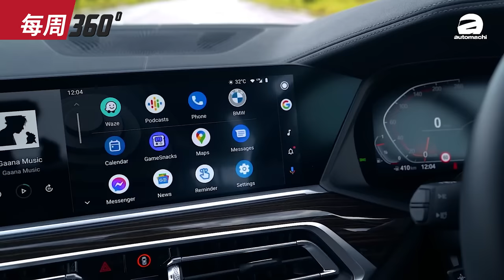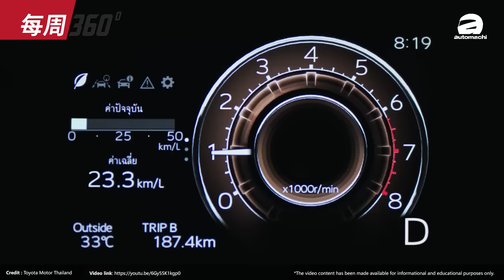Perodua B-Segment Sedan 要来了？Daihatsu注册全新四门轿车专利、Bezza 替代款？（每周360）｜automachi.com 马来西亚试车频道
1.Honda Accord 大改款美国售价公布
2.全新一代BMW M2现身我国官网
3.BMW宣布Carplay和android auto为标准配备
4.Toyota Corolla Cross涨价
5.Daihatsu 注册全新Sedan专利